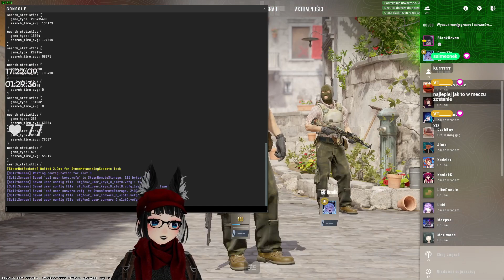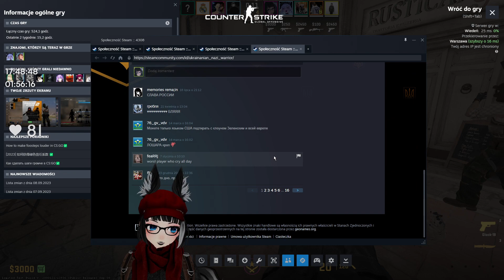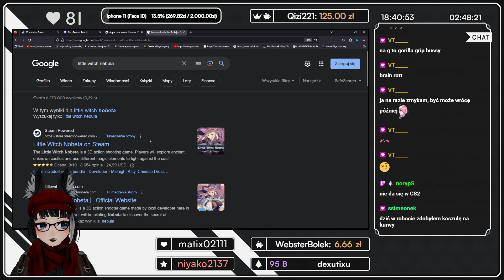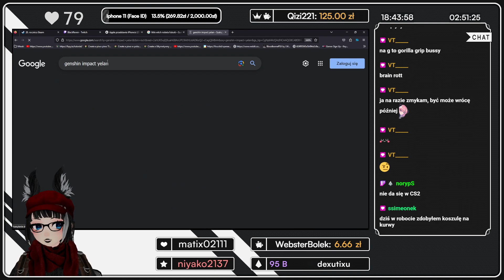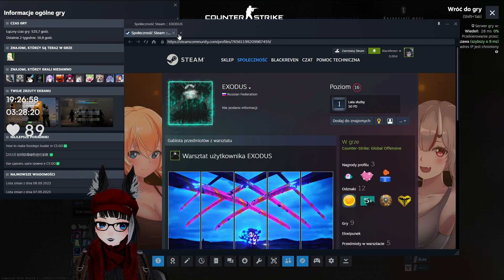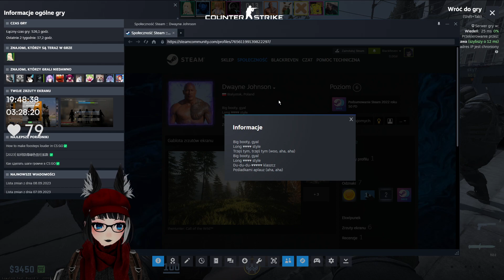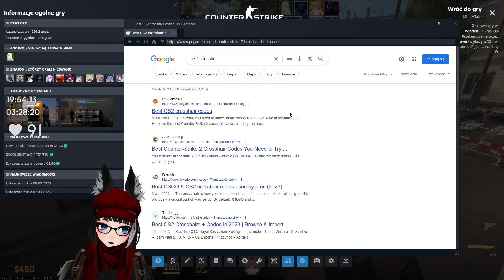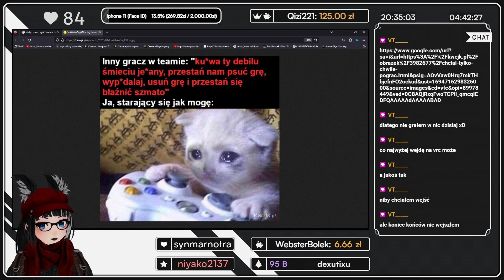(13.09.2023) Counter-Strike 2 #3 "Psycha sitting (・へ・)" Feat. DexuTix, norypS [VTUBER BLACKREVEN]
Yoooooooo!
Kolejny gra z Skill Issue albo to ja już jestem zbyt stary na gry ; ;

Materiał po którym robię wyzwanie, aby na następnych streamkach mocniej się gryźć w język i być jak ta lilia na wodzie...

Raczej w najbliższym czasie będzie powrót do CS:GO do czasu, aż sytuacja z CS 2 się ustabilizuje, gdyż jest wrażenie, że sporo osób leci na wspomagaczach :/

Nie wspominam tego na strimku, ale fajnie byłoby jakbyś zostawił swój komentarz i podzielić się opinią na temat tego, co działo się w odcinku/streamie.

Yoooooooooo jak chcesz mnie wspomóc i ulepszyć sprzęt do vtuberkowania to każde trzy grosze będą na wagę złota
Ogromnie Dziękuję za wsparcie i cieszę się, że jesteś częścią społeczności Kruczków! (づᗒ 3ᗕ)づ *♥♥♥*

Stream z gry Counter-Strike: Global Offensive z dnia (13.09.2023).

Timestamps ⏱

00:00:00 - Menu
00:04:12 - Ranked na Inferno feat. DexuTix
00:37:00 - Menu
00:39:41 - Ranked na Mirage feat. DexuTix
01:16:20 - Menu
01:35:29 - Ranked na Mirage feat. DexuTix, norypS
02:03:52 - Menu
02:06:47 - Ranked na Overpass feat. norypS
03:02:01 - Menu
03:03:23 - Przeglądarka i koniec